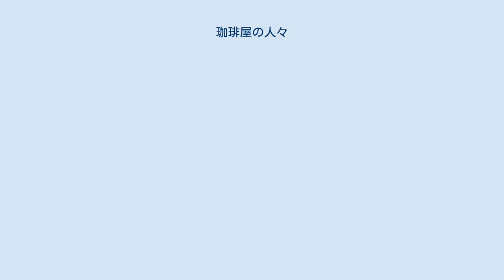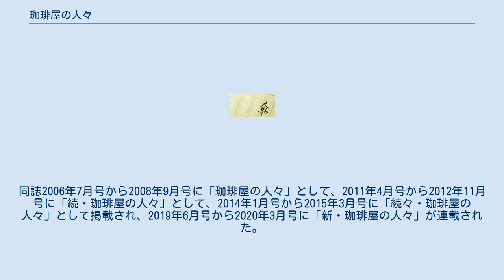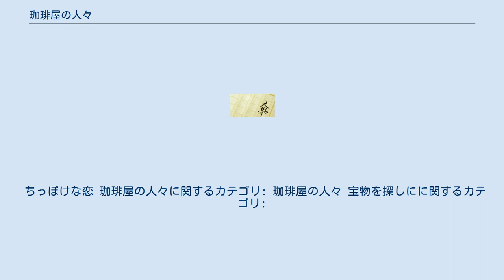珈琲屋の人々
『珈琲屋の人々』（こうひいやのひとびと）は、池永陽による日本の連作短編小説集シリーズ。
2006年より『小説推理』（双葉社）に掲載、2009年より双葉社から刊行されている。
既刊3巻。
殺人の前科を持つ宗田 行介（そうだ こうすけ）がマスターを務める東京・下町の商店街の喫茶店「珈琲屋」を訪れる人々を主人公に、心に傷を抱えた人々が語るさまざまなドラマを描く、連作短編の構成を取っている。
 シリーズ第1作『珈琲屋の人々』の続編に第2作『ちっぽけな恋 珈琲屋の人々』（ちっぽけなこい こうひいやのひとびと）、第3作『珈琲屋の人々 宝物を探しに』（こうひいやのひとびと たからものをさがしに）があり、いずれも『小説推理』（双葉社）にて掲載された。
同誌2006年7月号から2008年9月号に「珈琲屋の人々」として、2011年4月号から2012年11月号に「続・珈琲屋の人々」として、2014年1月号から2015年3月号に「続々・珈琲屋の人々」として掲載され、2019年6月号から2020年3月号に「新・珈琲屋の人々」が連載された。
 2014年4月より5月まで、シリーズ第1作および第2作を原作としてNHK BSプレミアム「プレミアムドラマ」にて高橋克典主演でテレビドラマ化され、放送されていた。
 掲載誌はいずれも『小説推理』 珈琲屋の人々 ちっぽけな恋 NHK BSプレミアム「プレミアムドラマ」枠にてテレビドラマ化され、2014年4月6日から5月4日まで全5話にて放送された。
主演は高橋克典。
キャッチコピーは「一杯の珈琲が人生を変える。」。
 同枠にて2020年5月31日から6月28日に再放送された。
 主人公の宗田は、原作同様に殺人の前科があるが、殺害した相手は勤め先の社長を自殺に追いやった闇金業者に変更されている。
また、服役期間も13年に変更されている。
 ちっぽけな恋 珈琲屋の人々に関するカテゴリ: 珈琲屋の人々 宝物を探しにに関するカテゴリ: